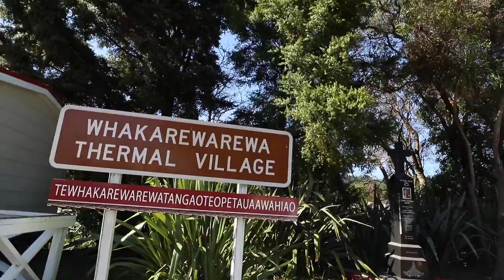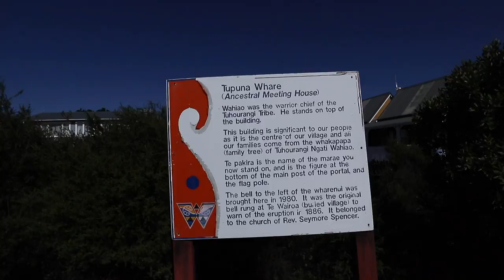Maori Village Rotorua | Honeymoon Vlog 11